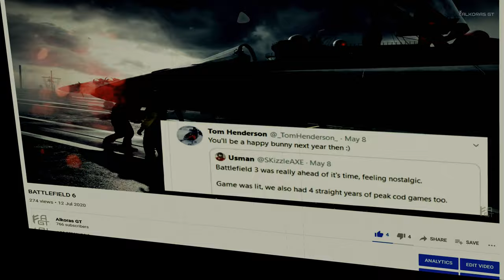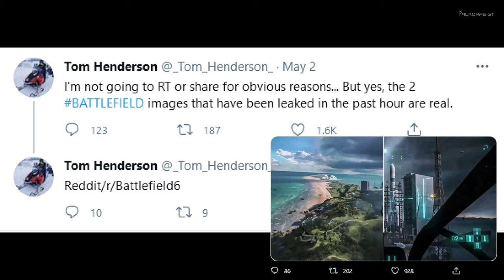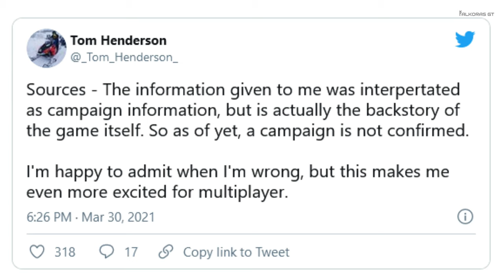NEW BATTLEFIELD [6] - All & Latest about 6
Two new Battlefield experiences are in development. One for console and PC. Another for mobile.
All about 6.
Sources:
 ea.com/games/battlefield
PlayStation Games